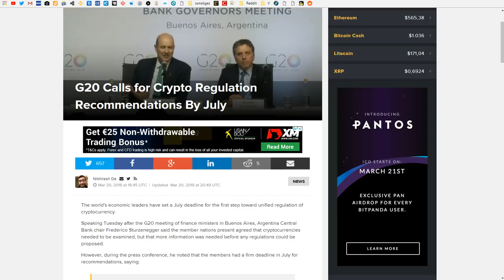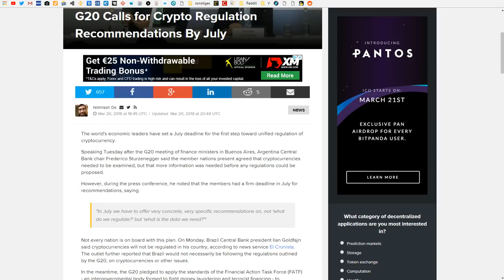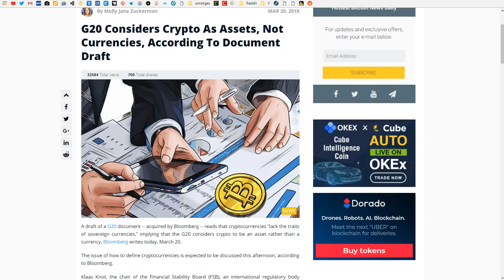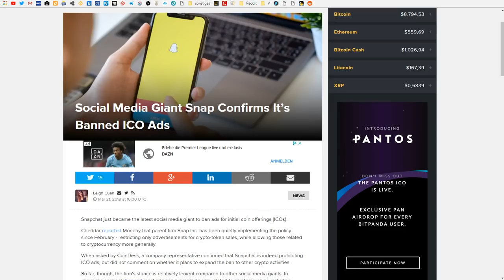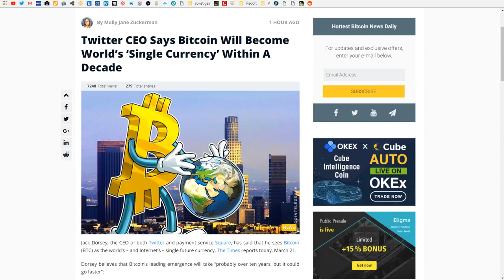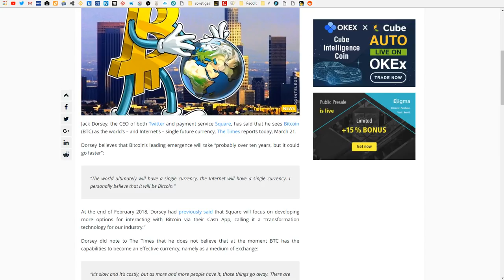G20: Start der Regulierungen festgelegt | Snapchat verbannt Krypto-Werbung | Twitter CEO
Die ersten Gespräche über Kryptowährungen haben beim diesjährigen G20 Gipfel in Argentinien stattgefunden; eine schnelle Regulierung ist dabei nicht in Sicht, allerdings geht man erste (kleine) Schritte in diese Richtung und bestimmt eine Deadline zur Sammlung von Informationen. In weiteren News von G20 Gipfel wurde bekannt, dass die Mitgliedsstaaten diese im Allgemeinen als Vermögenswerte anstatt als Zahlungsmittel/Währung ansehen. Nach Facebook und Google gibt es nun von Snapchat die offizielle Bestätigung über ein Verbot von Krypto-Werbung auf ihrer Plattform; dieses gilt aber anscheinend nur für ICOs. Entgegen der Meinung der G20 Staaten äußert sich Twitter und Square CEO Jack Dorsey derweil sehr zuversichtlich zum Thema Bitcoin als Zahlungsmittel.

💰Kryptowährungen kaufen💰
Bitcoin (deutscher Marktplatz) (Bitcoin, Ethereum, Bitcoin Cash)
Binance (IOTA, Ripple, Substratum, Cardano u.v.m.)

Hardware-Wallet [Ledger Nano S] (höchste Sicherheit 🔐)

🙏Spenden🙏
BTC (Bitcoin): 1FbdgkrVT5oUvuX9E8wcc1jhwfjANVLLoe
ETH (Ethereum): 0x9d91D141c28D757b487C6f2D560d325d8Aae7B44
LTC (Litecoin): LSoTePT1wtbwNTYsK6R5qEnDkoJo2KWVWC
XRB (Nano): xrb_1kk6aw6e3mqc98ejhjfei14aawy6htt873yb617pknkmgg411w7uzet6k9y6